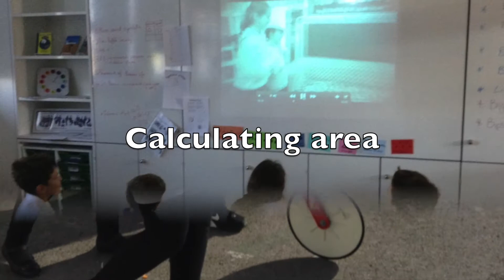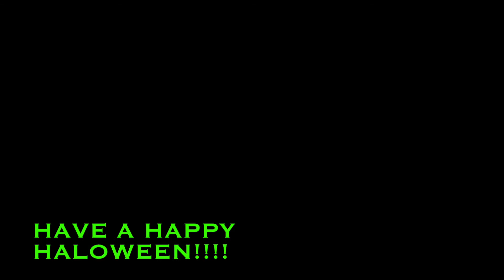Learning Log DERW Autumn 1 2015